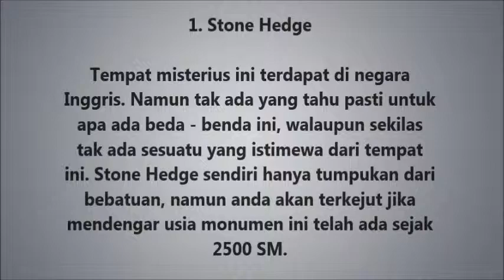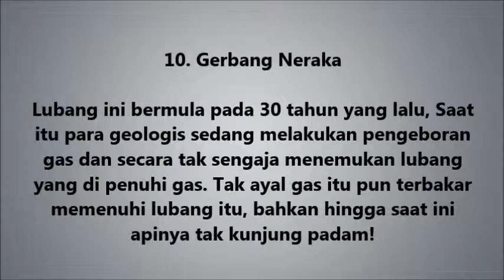10 Tempat Paling Misterius di Dunia Sampai Sekarang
10 Tempat Paling Misterius di Dunia Sampai Sekarang
10 Tempat Paling Misterius di Dunia Sampai Sekarang

TERBONGKAR!!! RAHASIA-NYA